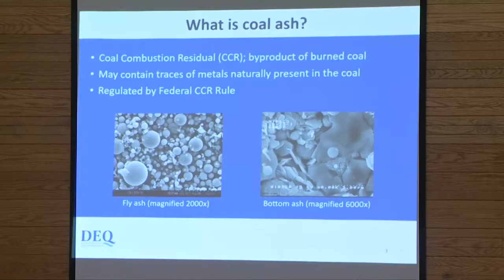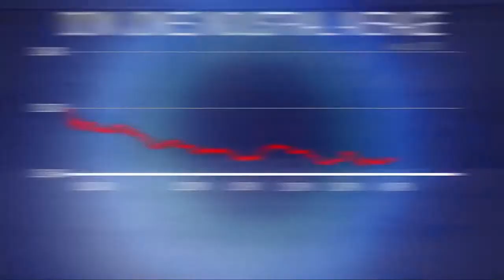Q2 10 p.m. Top Stories with Jeanelle and Russ, Wednesday 8-14-19